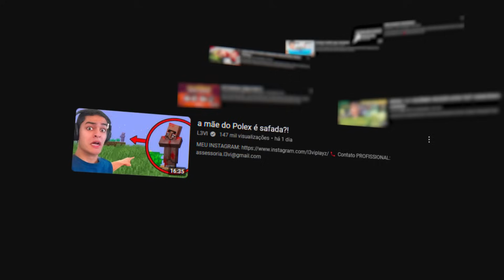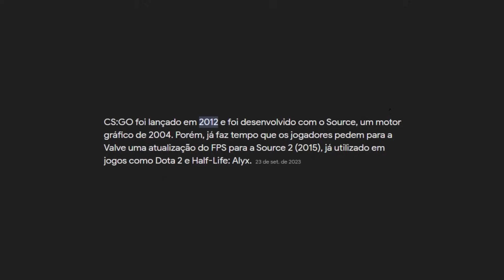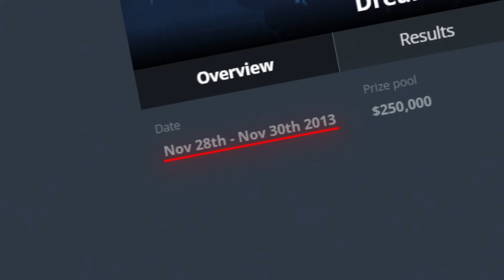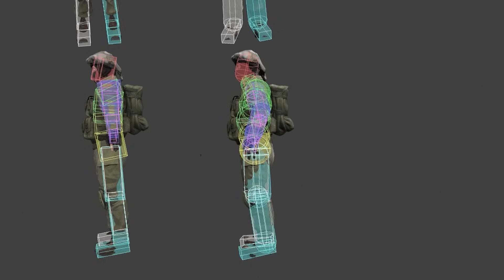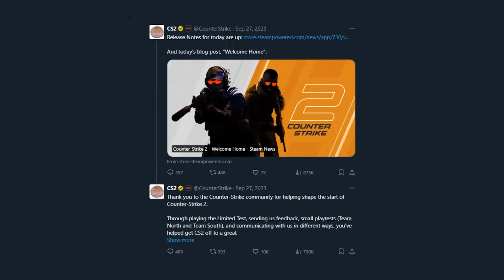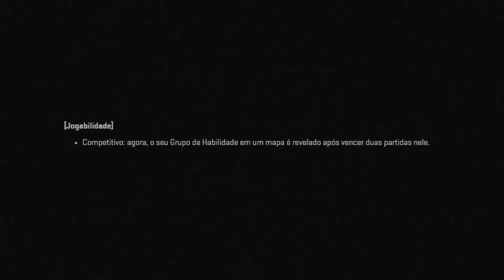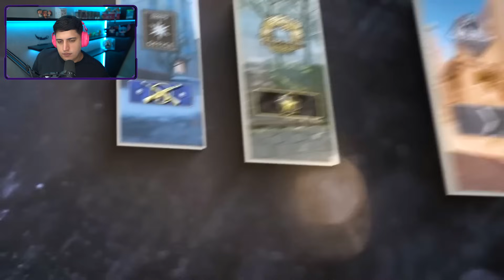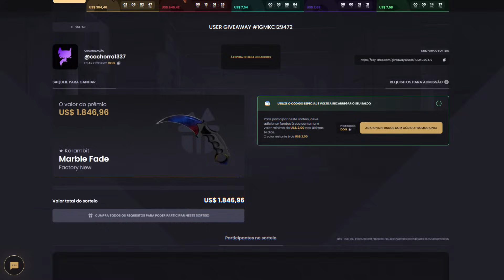CS 2 é um jogo que nasceu MORT0? Minha opinião sincera...